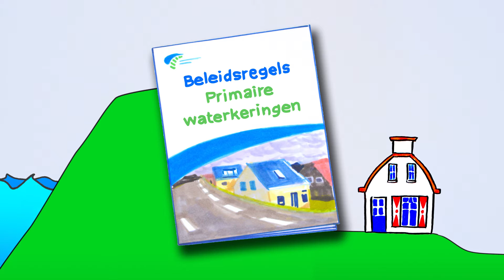Wonen aan een dijk